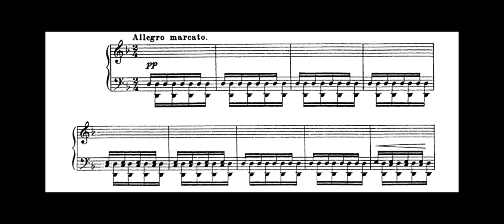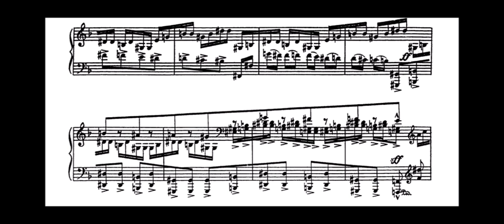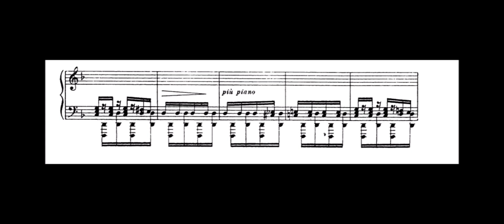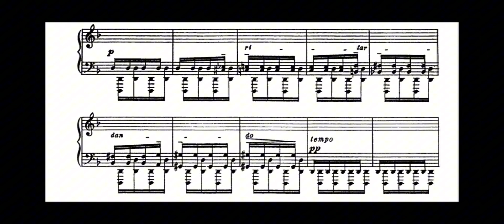S. Prokofiev - Toccata, Op 11 {Nabe-Nielsen}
Emil Nabe-Nielsen plays Prokofievs toccata Op 11